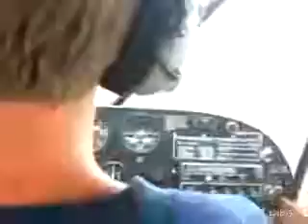La blague chaleureuse d'un pilote